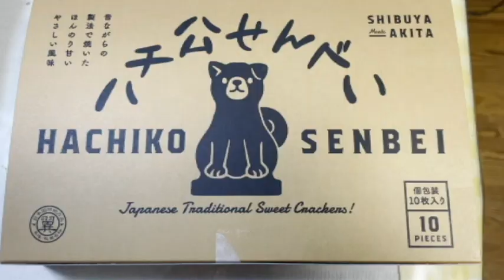插曲 100 一 切 都 是 為 了 這 一 天 你好！我是華麗的柴犬、小八！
這一章是極其感人催淚的電視劇《我是八公》的第 100 集。 非常感謝您對我們的關注與支持。 為了令人難忘的第 100 章，我們製作了一段八公和看護人互動的視頻，他們都期待著奶奶的生日快點到來。 請一定要看到最後。